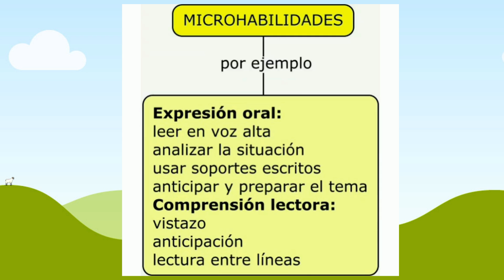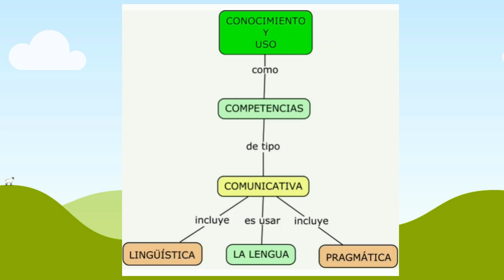COMUNICACIÓN: LENGUAJE, LENGUA Y HABLA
La comunicación es mediada por el lenguaje.
El lenguaje es una capacidad humana que involucra la lengua y el habla.
¿Cómo se comprende la lengua desde una enfoque comunicativo?